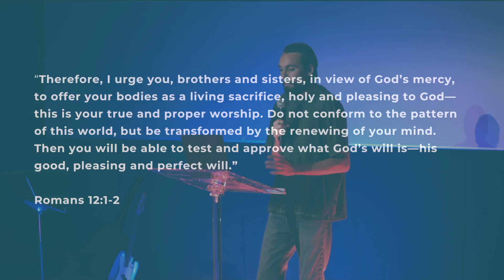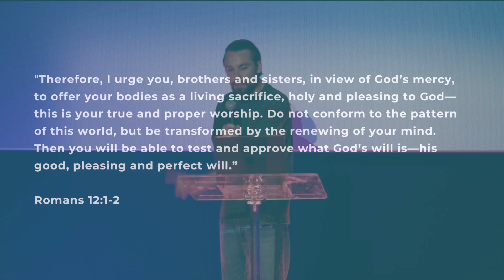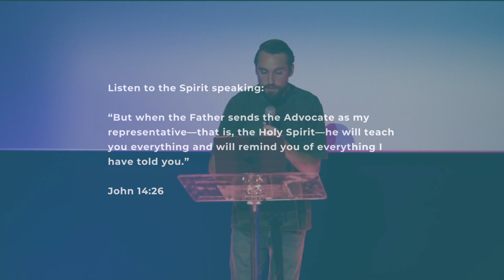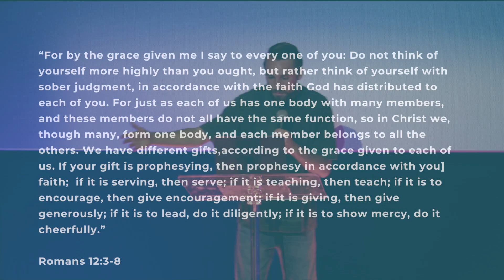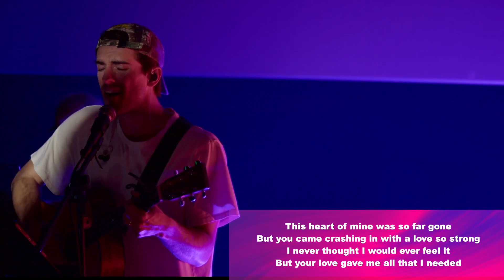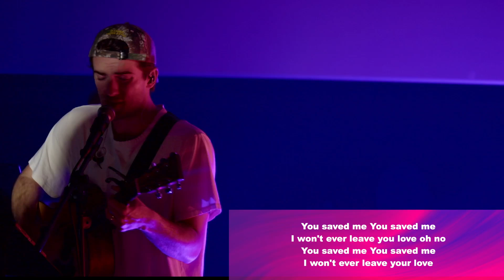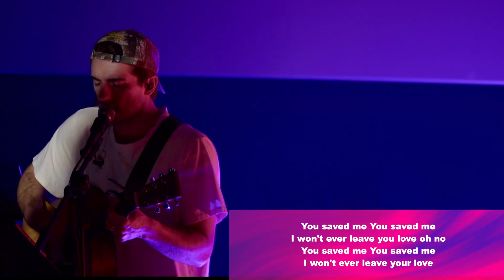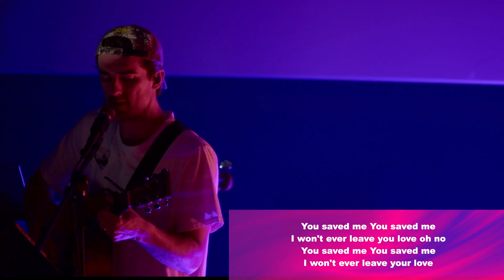The Thinking That Leads to Transforming